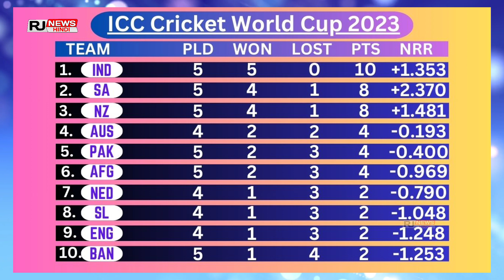ICC World Cup 2023 Points Table| Points Table After BAN vs SA Match | World Cup Today Point table